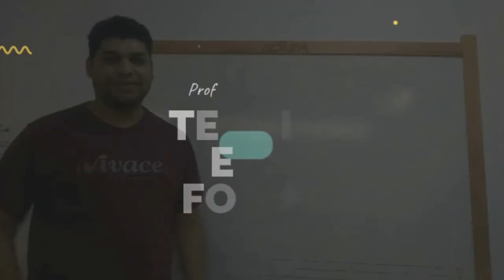TAMA/Dum-Dum | PASSO A PASSO | Peça de Confronto Marinha 2020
Salve Galera !!!

Aqui vai um passo a passo da peça de confronto da marinha para bateria: TAMA DUM DUM.
Se você é batera e conhece algum batera que também fará, repasse esse conteúdo.
Qualquer dúvida é só chamar lá!

TELEGRAM/WHATSAPP - 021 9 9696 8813